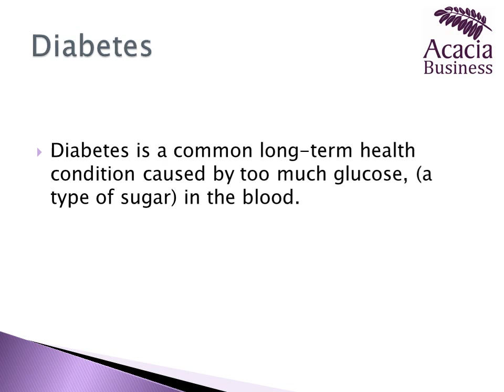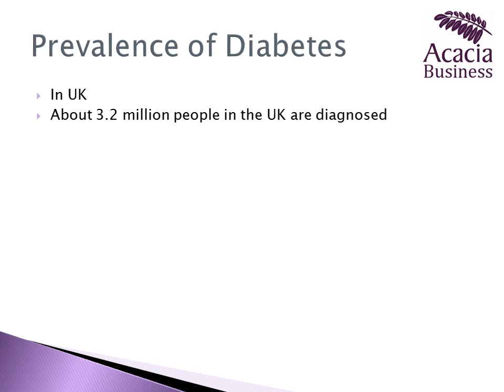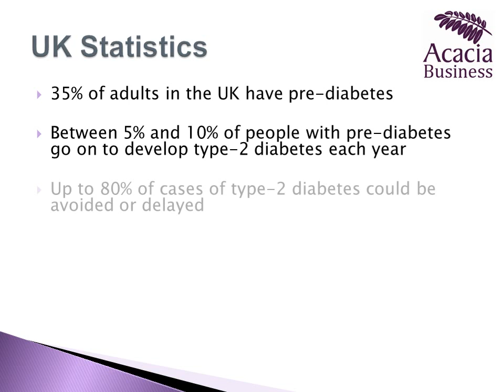Short Course: Diabetes - excerpt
This is an excerpt about our short course in diabetes.

or call our centre in Taunton: 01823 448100

Acacia Training and Development